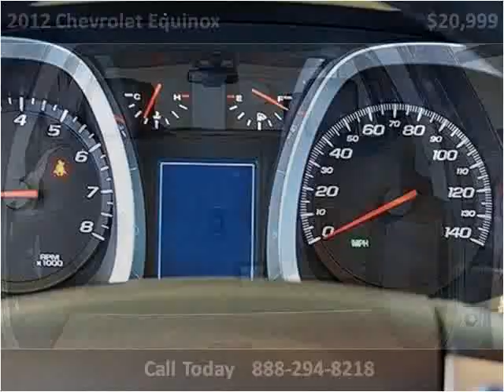2012 Chevrolet Equinox Used Cars Miami FL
This 2012 Chevrolet Equinox is available from Off Lease Only Miami.